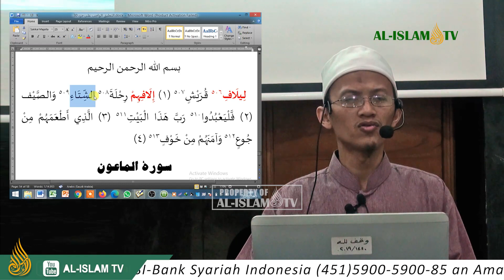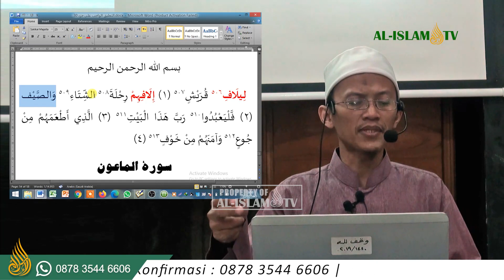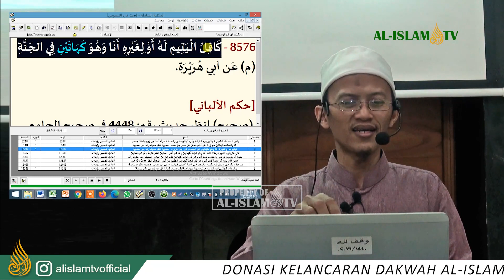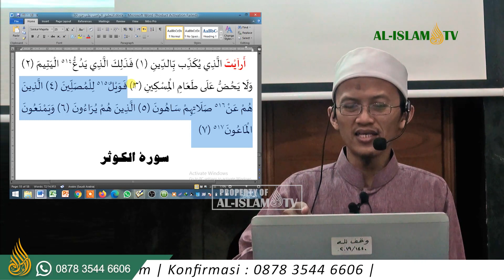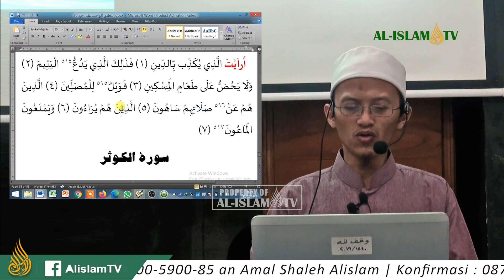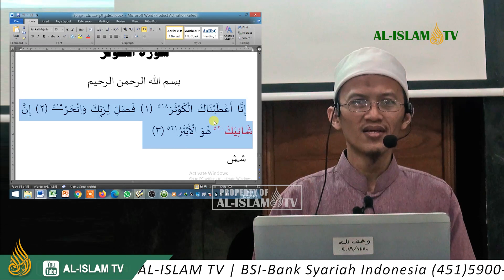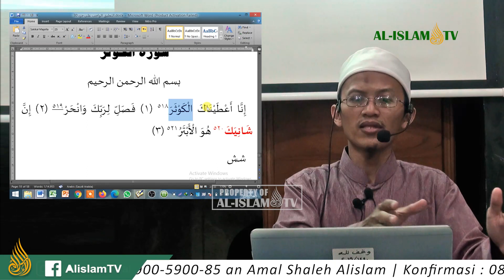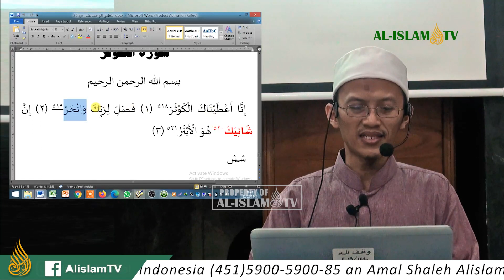TAFSIR ALQURAN RINGKAS JUZ 30 bersama UAZ - HAL. 0602 - QS. AL-QUROISY, AL-MA'UN & AL-KAUTSAR